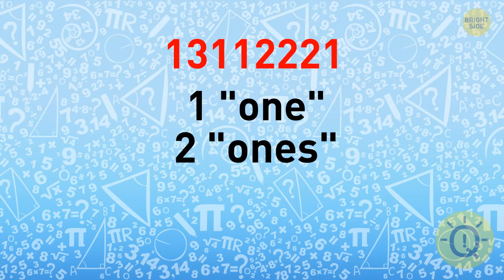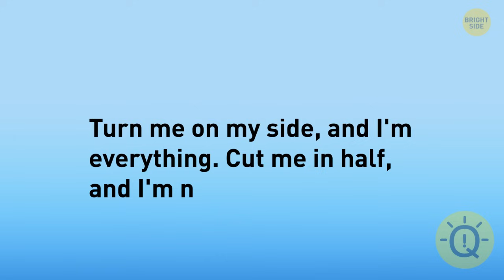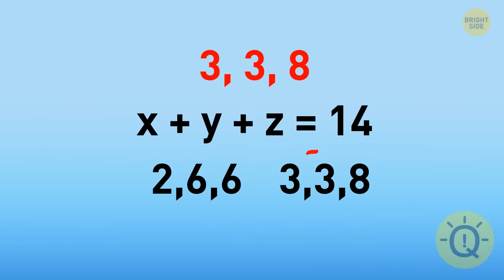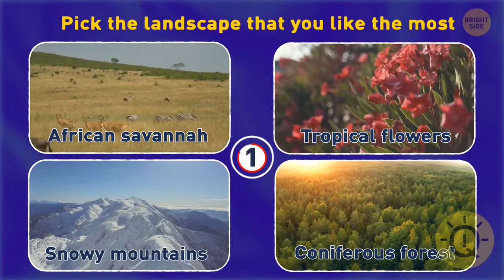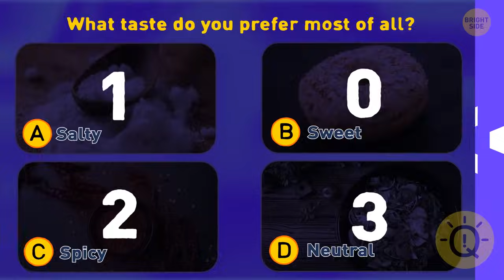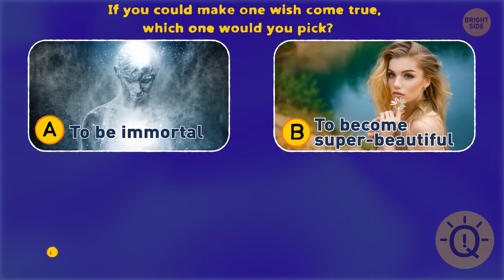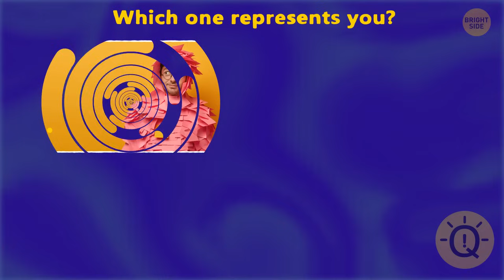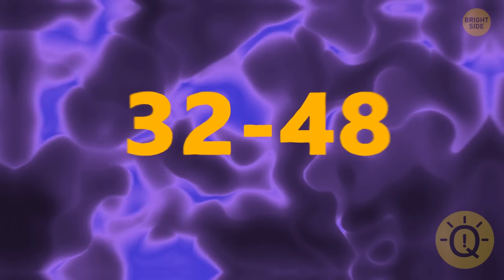Tricky Yet Addictive: These Riddles Will Renew Your Brain Muscles!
Prepare for a cerebral workout that's as tricky as it is addictive! 🧠🧩 In this video, we've gathered a selection of riddles that will renew and rejuvenate your brain muscles. These mind-bending challenges are designed to keep you engaged, entertained, and thinking outside the box. Join us on this captivating journey as we explore the world of tricky yet addictive brain teasers. It's an opportunity to flex your mental muscles and revitalize your problem-solving skills. Ready to take the plunge? Tune in now and give your brain the workout it deserves!